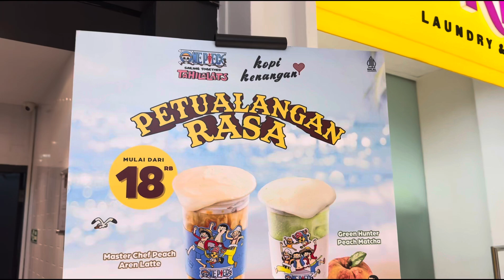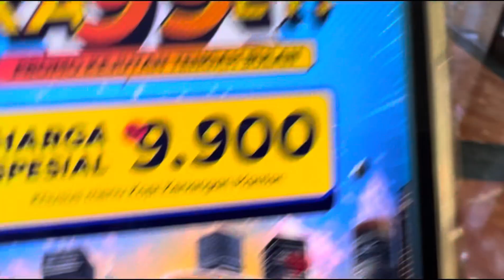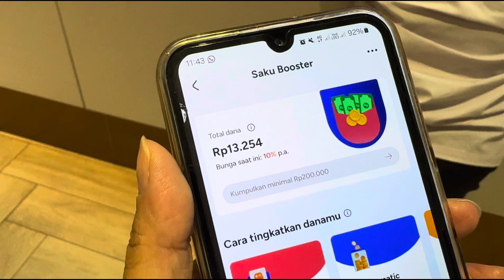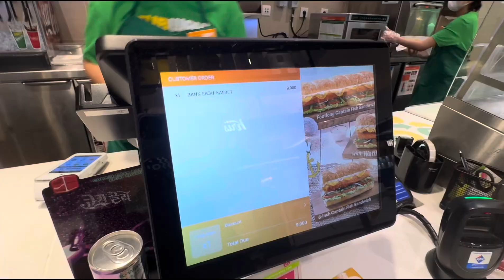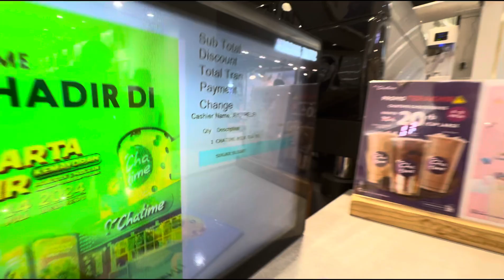BANK SAQU KA99ET SPECIAL PRICE 9.900 CHATIME / SUBWAY / KOPI KENANGAN / HOKBEN